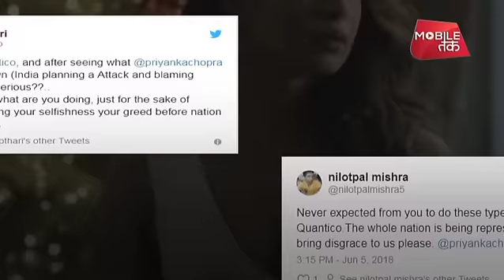मशहूर विदेशी शो QUANTICO 3 को लेकर क्यों फंस गईं प्रियंका चोपड़ा? VIRAL VIDEO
Bollywood actress Priyanka Chopra’s American television show Quantico has sparked controversy on social media after a recent episode featured villains to be Indian Hindu nationalists.
प्रियंका चोपड़ा के अमेरिकन शो क्वांटिको के तीसरे सीजन 'द ब्लड ऑफ़ रोमियो' में दिखाई गई एक घटना की निंदा हो रही है. इसे हिन्दुओं के खिलाफ बताया जा रहा है.

| VARUN PANDEY
About News Tak: